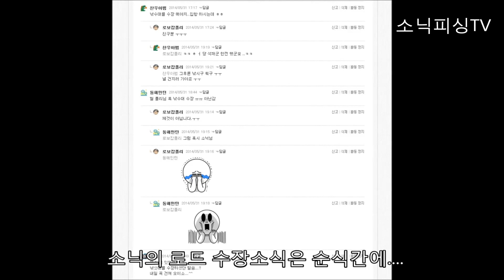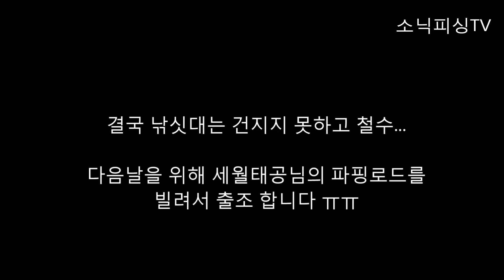소닉피싱TV 5월31일 안경섬 - 부시리지깅 슬로우지깅 파핑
2014년5월31일 부시리 파핑/지깅 다녀왔습니다.